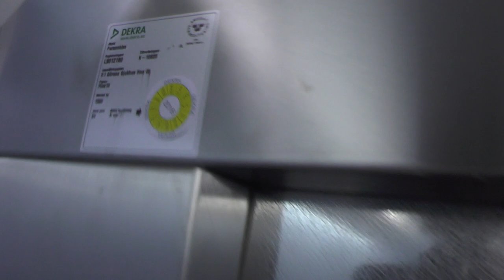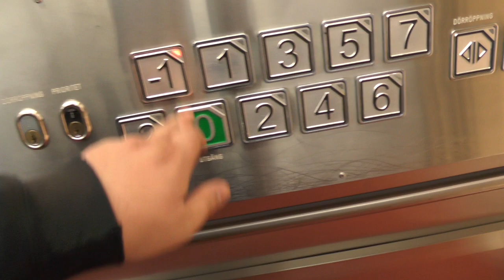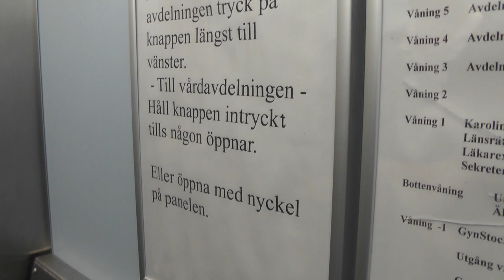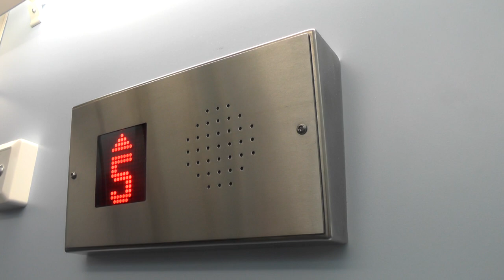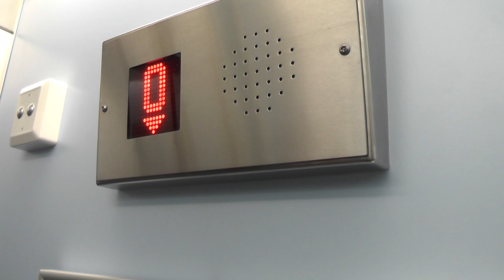These elevators takes you to a locked floor but won't open the doors unless...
ELEVATOR INFORMATION!
Showing off 2 elevators, the small elevator beginning at 2:00 has several floors locked off as it goes directly into restricted wards within this hospital building. You can get to those floors but the doors won't open unless you have a special key, instead, they will send a signal request to ward staff that will let you out (There's even an extra bell to call them over). In my case, one member of staff did respond to the elevator and opened the doors from the outside, but I guess the elevator can eventually let you go to a different floor after a while when nobody let you out.

Manufacturer/Tillverkare: Hissgruppen AB
Model/Modell: Newlift
Installation year/Byggår:
Serial Number/Tillverkningsnummer: K-10825 & 13564/01
Floors/Antal våningar: 9 = -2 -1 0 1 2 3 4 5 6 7

Location/Adress: Capio Sankt Görans Sjukhus (Hospital) building 05 | Lift H18 & H17
Date of recording/Inspelningsdatum: